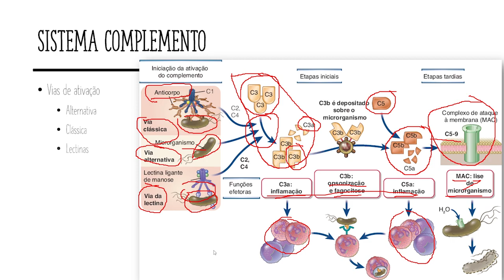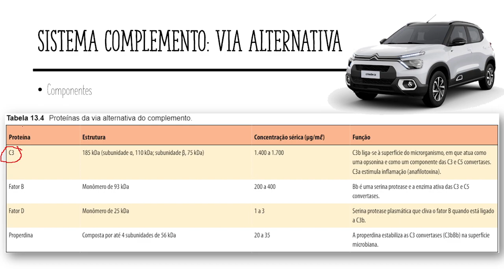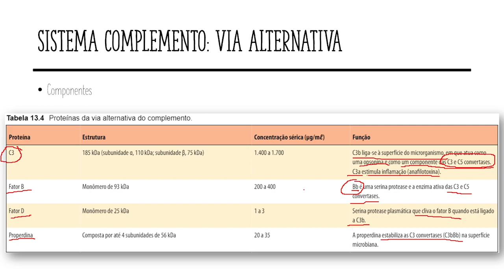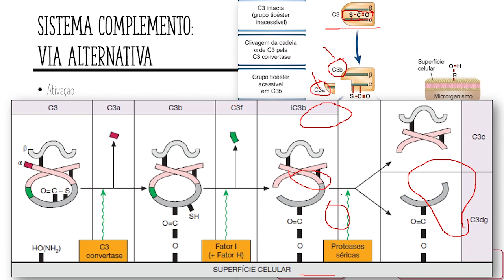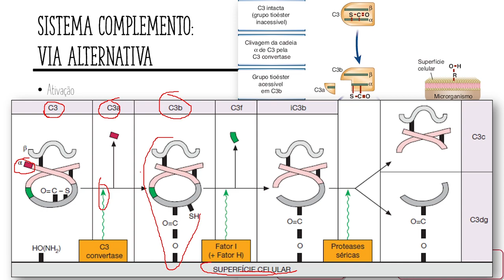Aula Imunologia | Componentes do Sistema Imune | 5/60 | Sistema Complemento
Bem-vindo ao quinto episódio da nossa série sobre os componentes do sistema imune!
Neste vídeo, exploramos em detalhes as características da molécula C3, a principal molécula da via alternativa do complemento. Entenda a importância crucial da C3 na ativação do complemento contra patógenos, e como ela desempenha um papel vital na opsonização, lise de patógenos e amplificação da resposta inflamatória.
Descubra os mecanismos pelos quais a C3 contribui para a defesa do nosso organismo, garantindo uma resposta imunológica eficaz.